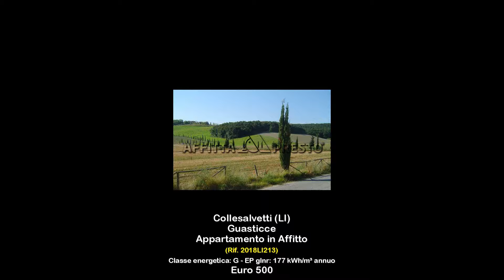Appartamento in Affitto a Collesalvetti (LI)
Affittasi appartamento in completa restrutturazione con giardino - Guasticce

Rif. 2019LI213 - L'immobile è così composto ingresso, a destra cucina abitabile con accesso al soggiorno proseguendo dritto, troviamo due camere di cui una matrimoniale e una media, bagno con doccia e finestra. Riscaldamento autonomo. In aggiunta l'immobile abbiamo il giardino condominiale che circonda la casa su due lati, possibilità di utilizzare il garage senza aggiunta di prezzo nel canone.

L'immobile è in una zona tranquilla del paese, vicino ai maggiori servizi del paese, estrema facilità di parcheggio. Disponibile da dicembre preferenza per contratti di lunga durata, disponibilità di essere arredata.